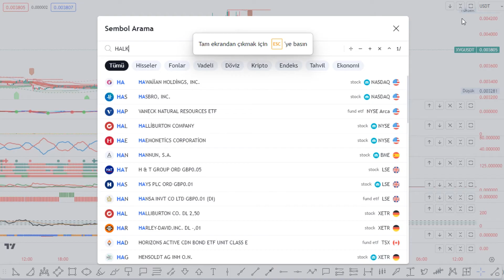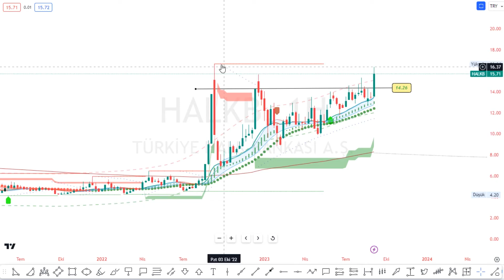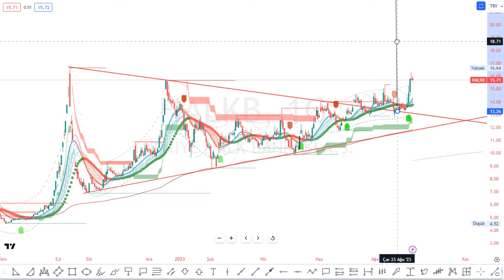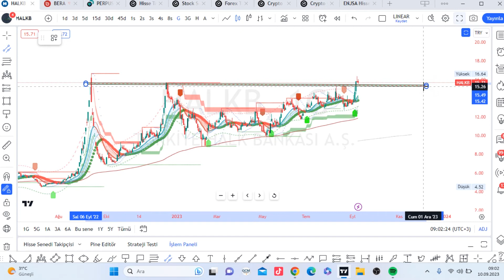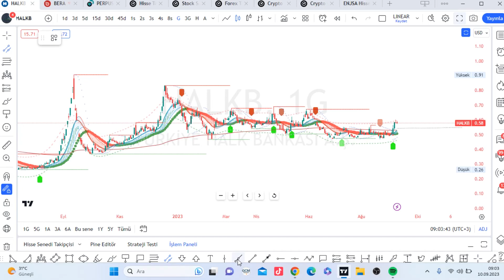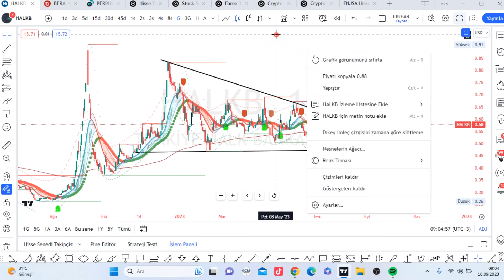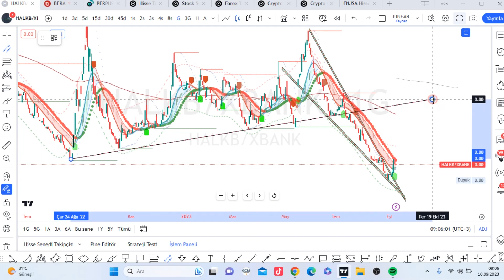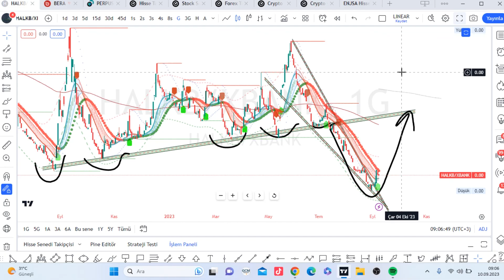HALKB HİSSE TEKNIK ANALIZ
A1CAP ACSEL ASGYO ADEL ADESE AEFES AFYON AGESA AGHOL AGYO AHGAZ AKBNK AKCNS AKENR AKFYE AKFGY AKGRT AKMGY AKSA AKSEN AKSGY AKSUE AKYHO ALARK ALBRK ALCAR ALCTL ALFAS ALGYO ALKA ALKIM ALMAD ANELE ANEL ANGEN ANHYT ANSGR ARASE ARCLK ARDYZ ARENA ARMDA ARSAN ARZUM ASELS ASTOR ASUZU ATAGY ATATP ATEKS ATAKP ATLAS ATSYH AVGYO AVHOL AVOD AVTUR AYCES AYDEM AYEN AYES AYGAZ AZTEK BAGFS BAKAB BALAT BANVT BASCM BASGZ BAREM BAYRK BERA BEYAZ BFREN BIGCH BIMAS BIOEN BIENY BIZIM BJKAS BLCYT BMSCH BMSTL BNTAS BOBET BOSSA BRİSA BRKO BRKSN BRKVY BRLSM BRMEN BRSAN BRYAT BSOKE BTCIM BUCIM BURCE BURVA BYDNR BVSAN CANTE CASA CCOLA CELHA CEMAS CEMTS CEOEM CIMSA CLEBI CMBTN CMENT CONSE COSMO CRDFA CRFSA CUSAN CVKMD CWENE DAGHL DAGI DARDL DAPGM DENGE DERHL DERIM DESA DESPC DEVA DGATE DGGYO DGKLB DIRIT DITAS DMSAS DNISI DOAS DOBUR DOCO DOGUB DOHOL DOKTA  DURDO DYOBY DZGYO EBEBK ECILC ECZYT EDATA EDIP EGEEN EGEPO EGGUB EGPRO EGSER EKGYO EKIZ EKSUN ELITE EMKEL EMNIS ENERY ENJSA ENKAI ENSRI EPLAS ERBOS ERCB EREGL ERSU ESCAR  ESCOM ESEN ETILR ETYAT EUHOL EUKYO EUREN EUYO EYGYO EUPWR FADE FENER FLAP FMIZP FONET FORMT FORTE FRIGO FROTO FZLGY GARAN GARFA GRTRK GEDIK GEDZA GENIL GENTS GEREL GESAN GMTAS GLBMD GLRYH GLYHO GOKNR GOLTS GOODY GOZDE GRNYO GRSEL GSDDE GSDHO GSRAY GUBRF GWIND GZNMI HALKB HATEK HDFGS HEKTS HKTM HLGYO HTTBT HUBVC HUNER HURGZ ICBCT IDEAS IDGYO IEYHO IHAAS IHEVA IHGZT IHLAS IHLGM IHYAY IMASM INDES INFO INTEM INVES INVEO IPEKE ISATR ISBIR ISBTR ISCTR ISDMR ISFIN ISGSY ISGYO ISKPL ISKUR ISMEN ISYAT ITTFH IZENR IZFAS IZMDC IZTAR JANTS KLSER KAPLM KAREL KARSN KARTN KARYE KATMR KAYSE KCAER KCHOL KENT KERVN KERVT KFEIN KGYO KLGYO KLKIM KLMSN KLRHO KMPUR KLNMA KLSYN KNFRT KONKA KONTR KONYA KOPOL KORDS KOZAA KOZAL KRDMA KRDMB KRDMD KRGYO KRONT KRPLS KRSTL KRTEK KRVGD KSTUR KTLEV KTSKR KUTPO KUVVA KUYAS KZBGY KZGYO LIDER LIDFA LINK LKMNH LOGO LUKSK MAALT MACKO MAGEN MAKIM MAKTK MANAS MARKA MARTI MAVI MEDTR MEGAP MEPET MERCN MERIT MERKO METRO METUR MGROS MIPAZ MMCAS MNDRS MOBTL MPARK MRGYO MRSHL MSGYO MTRKS MTRYO MZHLD NATEN NETAS NIBAS NTGAZ NTHOL NUGYO NUHCM OBASE ODAS OFSYM OLMK ONCSM ORCAY ORGE ORMA OSMEN OSTIM OTKAR OYAKC OYAYO OYLUM OYYAT OZBAL OZGYO OZKGY OZRDN OZSUB PAGYO PAMEL PAPIL PARSN PASEU PEGYO PEKGY PENGD PENTA PETKM PETUN PGSUS PINSU PKART PKENT PNLSN PNSUT POLHO POLTK PLTUR PRDGS PRKAB PRKME PRZMA PSDTC QNBFB QNBFL QUAGR RALYH RAYSG RHEAG RODRG ROYAL RTALP RUBNS RYGYO RYSAS SAFKR SAHOL SAMAT SANEL SANFM SANKO SARKY SASA SAYAS SDTTR SEGYO SEKFK SEKUR SELEC SELGD SELVA SEYKM SILVR SISE SKBNK SKTAS SMART SMRTG SNGYO SNICA SNKRN SNPAM SODSN SOKE SOKM SONME SRVGY SUMAS SUNTK SUWEN TACTR TATEN TATGD TAVHL TBORG TCELL TDGYO TEKTU TERA TEZOL TGSAS THYAO TIRE TKFEN TKNSA TKURU TLMAN TMPOL TMSN TNZTP TOASO TRCAS TRGYO TRILC TSGYO TSKB TSPOR TTKOM TTRAK TUCLK TUKAS TUPRS TUREX TURGG TURSG  UFUK ULAS ULKER ULUFA  ULUSE ULUUN UMPAS UNLU USAK UZERB VAKBN VAKFN VAKKO VANGD VAKFN VAKKO VANGD VERTU VERUS VESBE VESTL VKFYO VKGYO VKING YAPRK YATAS YAYLA YBTAS YESIL YEOTK YGGYO YGYO YKBNK YKSLN  YONGA YUNSA YYAPI YYLGD ZEDUR ZOREN ZRGYO MIDAS KRPLS KRLHO RUBNS
1INC AAVE ACM ADA AION AKRO ALGO ALICE ALPACA ALPHA ANKR ANT ARDR ARPA AR ASR ATA ATM ATOM AUDIO AUTO APE AVA AVAX AXS BADGER BAKE BAL BAND BAR BAT BCH BEAM BEL BLZ BNB BNT BOND BTCST BTC BTG BTS BTT BURGER BUSD BZRX C98 CAKE CELO CELR CFX CHR CHZ CKB CLV COCOS COMP COS COTI CRV CTK CTSI CTXC CVC DASH DATA DCR DEGO DENT DEXE DGB DIA DNT DOCK DODO DOGE DOT DREP DUSK EGLD ENJ EOS EPS ERN ETC ETH FARM FET FIL FIO FIRO FIS FLM FLOW FORTH FOR FTM FTT FUN GHST GMT GRT GTC GTO GXS HARD HBAR HIVE HNT HOOK HOT ICP ICX IOST IOTA IOTAX IRIS JST JUV KAVA KEEP KEY KLAY KMD KNC KSM LINA LIT LPT LRC LSK LTC LTO LUNA LUNC MANA MASK MATIC MBL MBOX MDT MDX MFT MINA MIR MITH MKR MLN MTL NANO NBS NEAR NEO NKN NMR NULS NU OCEAN OGN OG OMG OM ONE ONG ONT ORN OXT PAXG PAX PERL PERP PHA PNT POLS POND PSG PUNDIX QNT QTUM QUICK RAMP RAY REEF REN REP REQ RIF RLC ROSE RSR RUNE RVN SAND SC SFP SHIB SKL SLP SNX SOL SRM STMX STORJ STPT STRAX STX SUN SUPER SUSD SUSHI SXP TCT TFUEL THETA TKO TLM TOMO TORN TRB TROY TRU TRX TUSD TVK TWT UMA UNFI UNI USDC UTK VET VITE VTHO WAN WAVES WING WIN WNXM WRX WTC XEM XLM XMR XTZ XRP XVG XVS YFII YFI ZEC ZEN ZIL ZRX USDT TRY